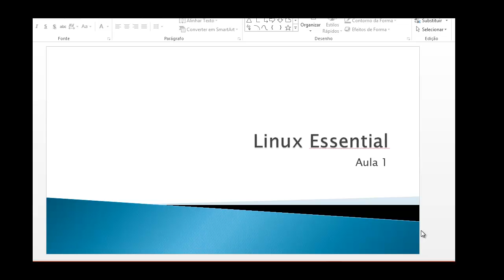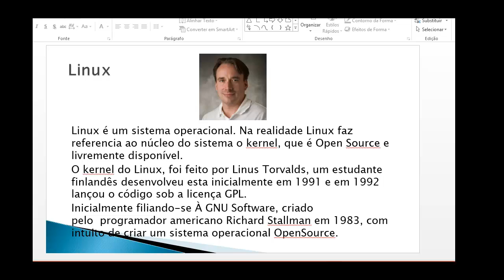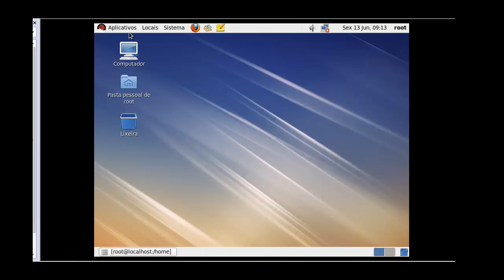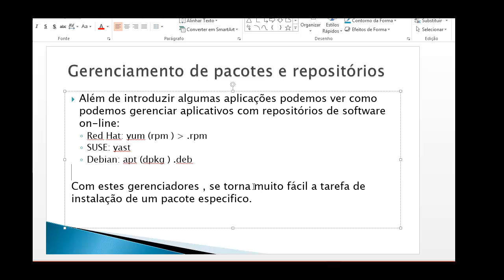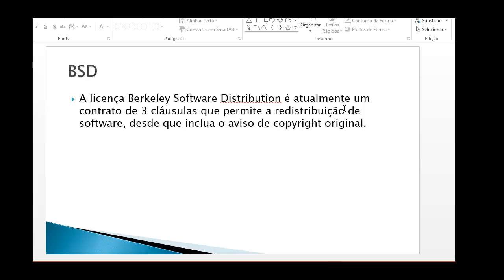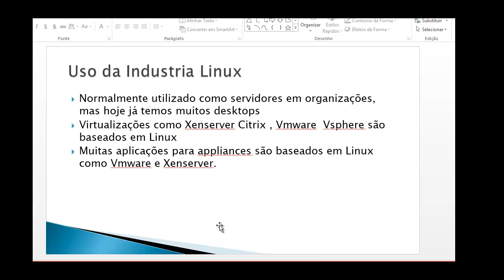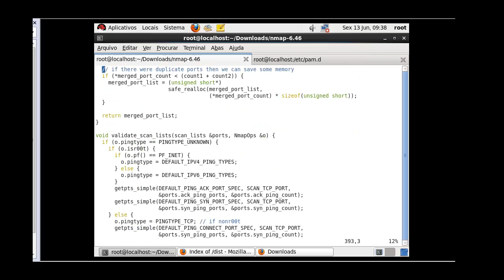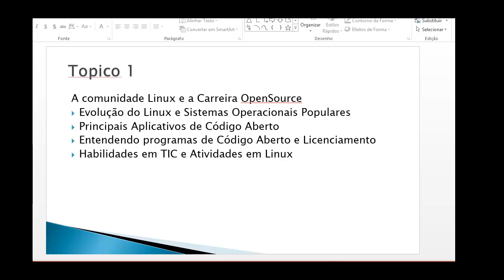Aula1 Linux Essential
A comunidade Linux e a Carreira OpenSource
Evolução do Linux e Sistema Operacionais Populares
Principais aplicativos de Código Aberto
Entendendo programas de Código Aberto
Entendendo programas de Código Aberto e Licenciamento
Habilidades em TIc e Ativaidade em Linux